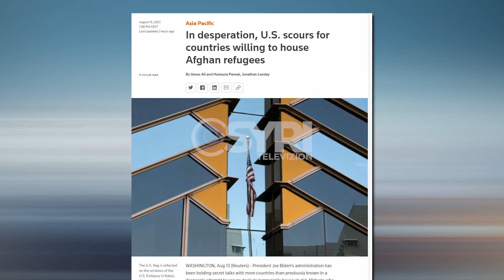Kosova konfirmon strehimin e afganëve. Luan Dalipi: SHBA aleatja jonë kryesore